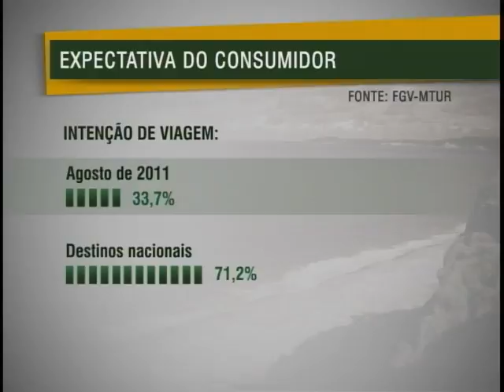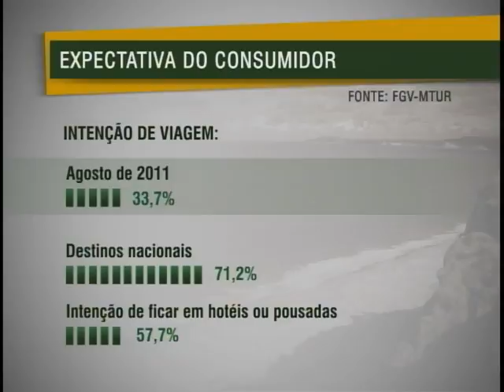Pesquisa indica aumento de 8,7% em agosto na intenção do brasileiro em viajar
NBR Notícias - 08.09.11: Uma pesquisa encomendada pelo Ministerio do Turismo aponta crescimento do numero de pessoas que querem viajar. Em comparação com agosto do ano passado, a intenção do brasileiro de viajar cresceu 8,7% . Os destinos nacionais são os preferidos dos que pretendem fazer as malas nos próximos 6 meses. A pesquisa da Fundação Getúlio Vargas em parceria com o Ministério do Turismo, que é realizada mensalmente, ouviu no mês passado 2 mil famílias nas 7 principais regiões metropolitanas do país.